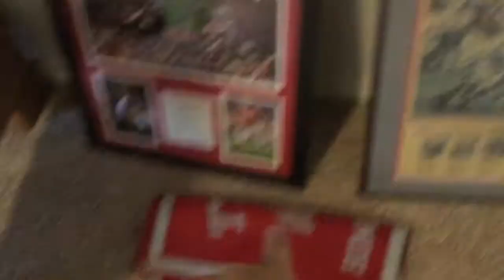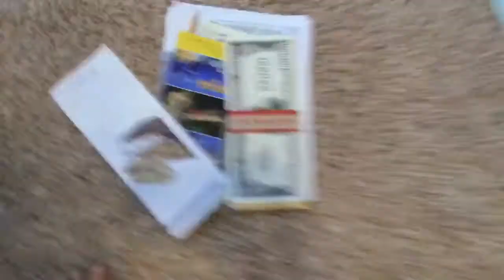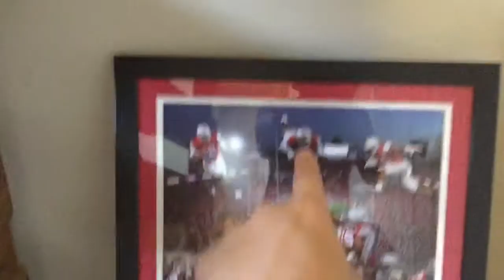PIEING MY MOM IN THE FACE AT SCHOOL!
Hey guys welcome to the official channel of Caleb C. Vlogs I started this channel a little while back and have feel I love with vlogging I do INSANE pranks on this channel AWESOME Vlogs and some CRAZY challenges and even UNBELIEVABLE water bottle flip please subscribe and share with your friends! And awesome videos will be coming soon! No matter what any won tells you what or what not to do just listen to what you say and dream crazy

Follow me on musically
It's_just_caleb

Remember God bless and Dream Crazy 😜

Your friend Caleb